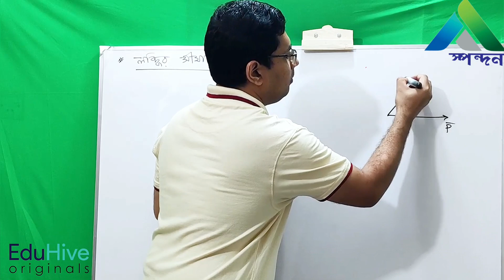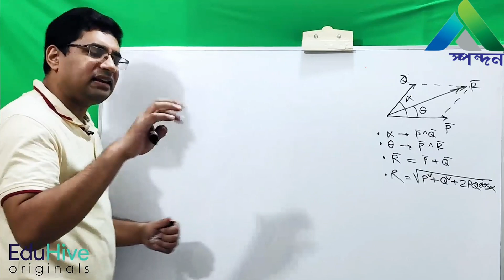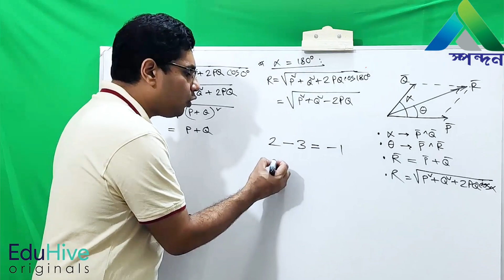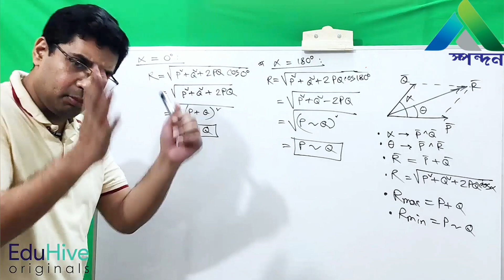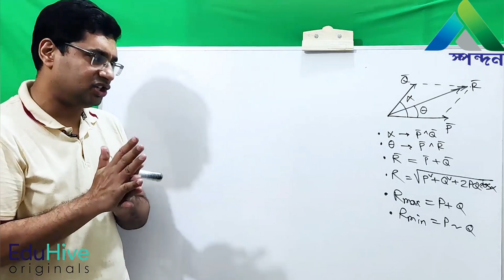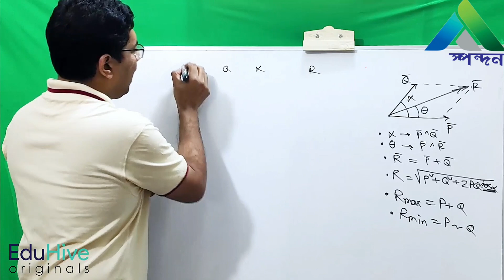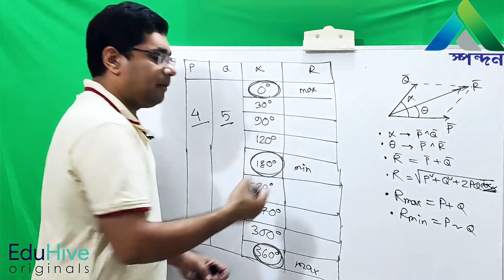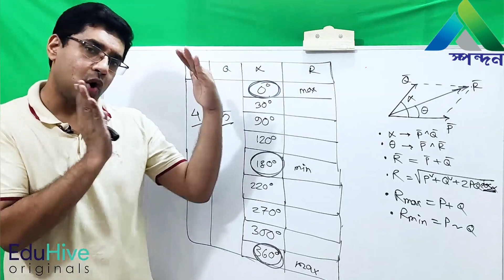Range of resultant | লব্ধির সীমা | Lesson 4 | HSC | Physics | Spondon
Range of resultant | লব্ধির সীমা |   Lesson 4 | Physics  | Spondon

Instructor : MD. Rabiul Islam Rony